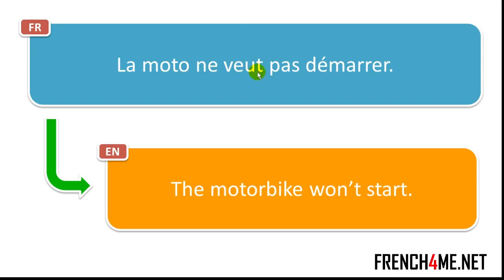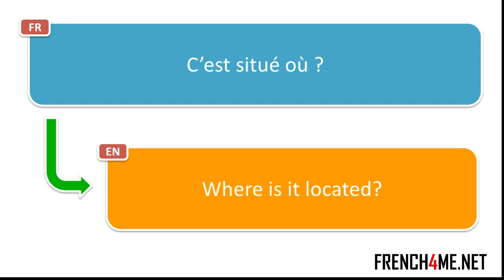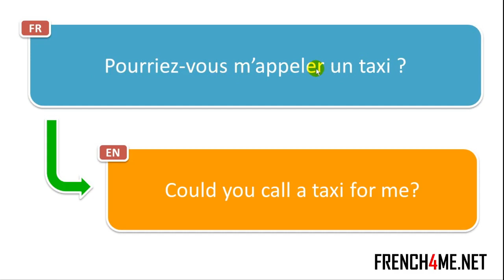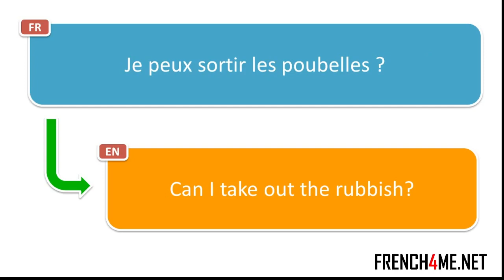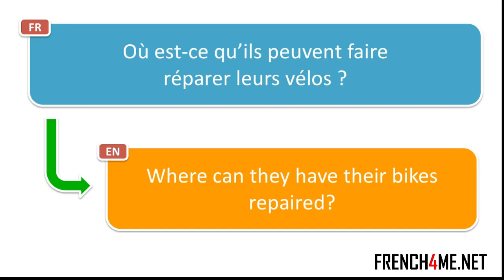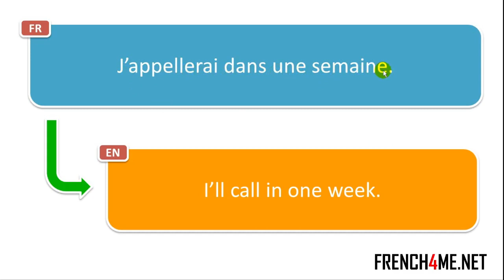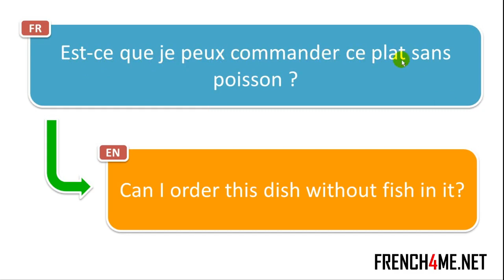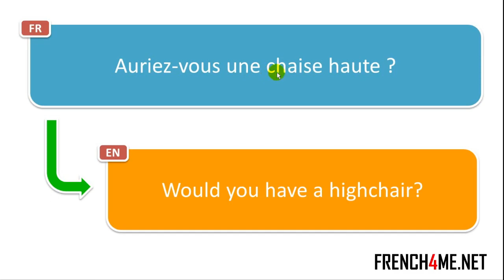2024 I Your Daily 30 Minutes of French Phrases # 050